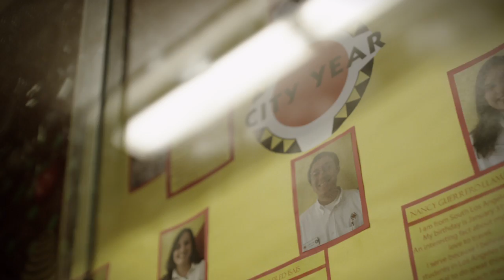City Year: Corps Members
Did you know that 50 percent of our nation's dropouts come from only 10 percent of schools? This is a problem. You can be part of the solution:

At City Year, we’re working to bridge the gap in high-poverty communities between the support the students in the communities actually need and what their schools are designed to provide. In doing so, we're helping to increase graduation rates across the country, and making an impact in the lives of the students we serve.

Our progress can be attributed to a unique, holistic approach, which we call Whole School Whole Child. It’s based around a group of carefully selected, highly trained young adults—our corps members—who provide individualized support to at-risk students, while also establishing an overall positive learning environment in the schools throughout America that need us the most. It’s their dedication and hard work that’s helping students reach their full potential, while also having a positive effect on the community as a whole.

To learn more about our program, and about gap-year opportunities,